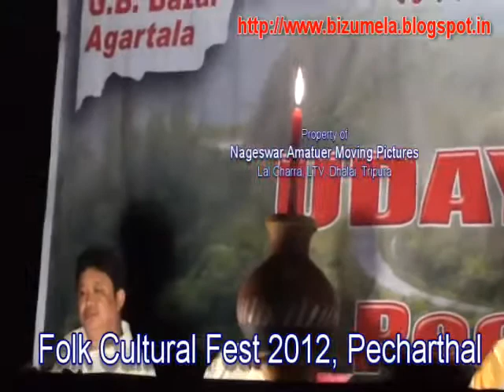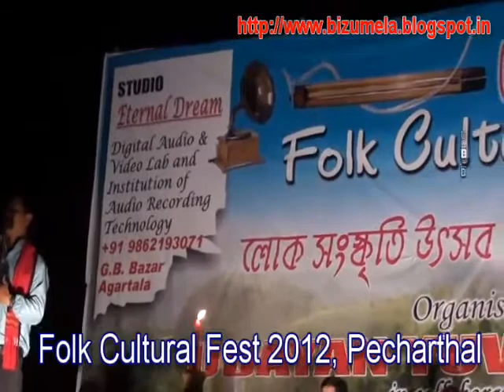Folk Cultural Fest 2012- opening speech.mp4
Folk Cultural Fest 2012- organised by the Udayan Yuva Sangha is one of the remarkable folk festival being organised in North Tripura. This is an important speech for those who have misled other saying that that festival is the second bizu of the year.